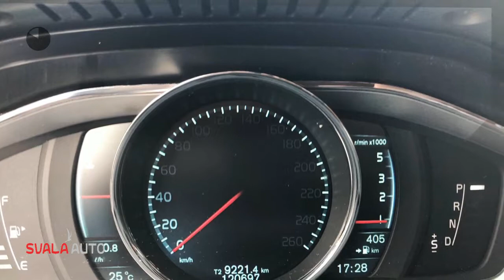Volvo XC60 D4 AUT6